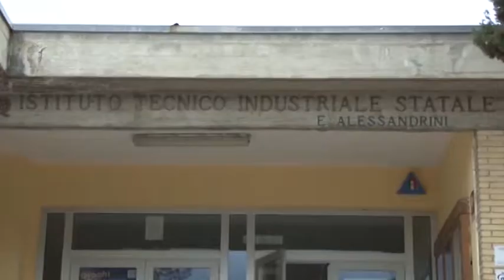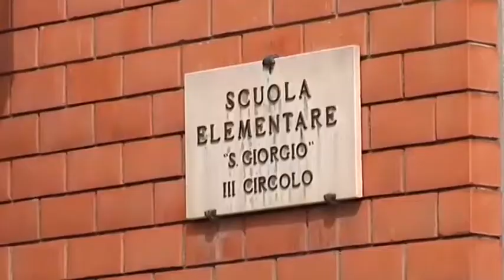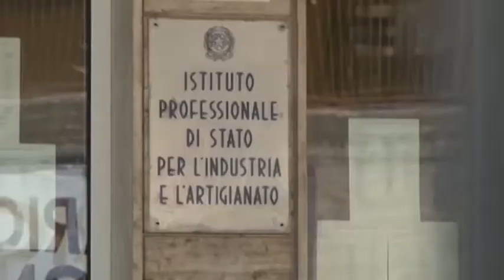17 08 TERAMO BRUCCHI SCUOLE